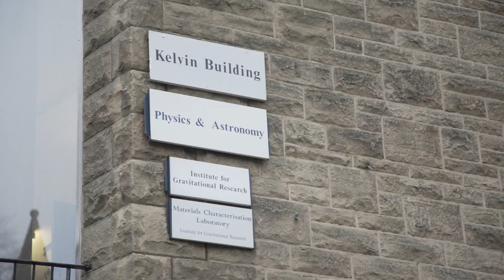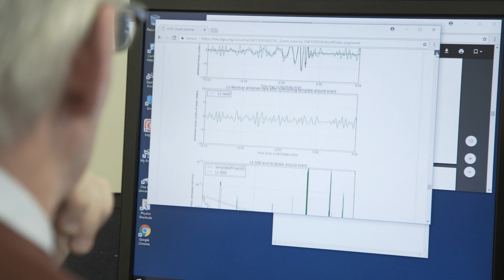Fellow: Professor Martin Hendry MBE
Martin is a senior member of the LIGO Scientific Collaboration, which made the first ever direct detection of gravitational waves in 2015. He is excited this discovery has opened-up an entirely new window on the Universe.